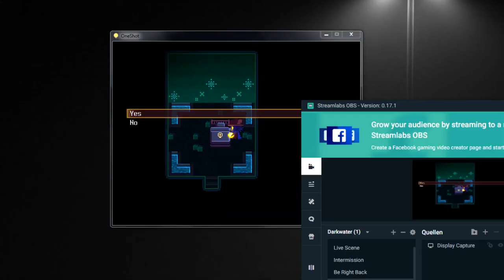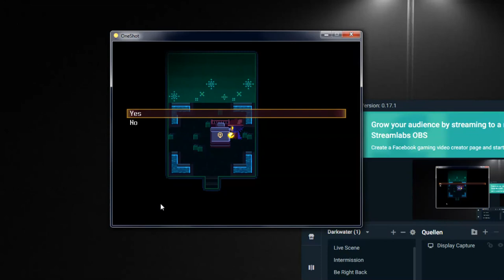ONESHOT - Folge 19 - Alles zerfällt (DEUTSCH)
🎮 Lets Play ONESHOT 🎮

Beschreibung
Du hast die Aufgabe, ein Kind durch eine geheimnisvolle Welt zu führen – auf der Mission, die längst erloschene Sonne zurückzubringen.
… Natürlich sind die Dinge nie so einfach, wie sie scheinen.
Die Welt weiß um deine Existenz.
Die Konsequenzen sind von sehr realer Natur.
Es könnte völlig unmöglich sein, diese Welt zu retten.
Du hast nur den einen Versuch.